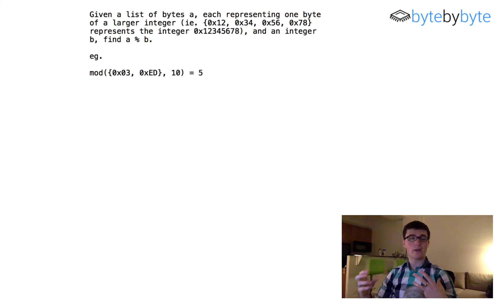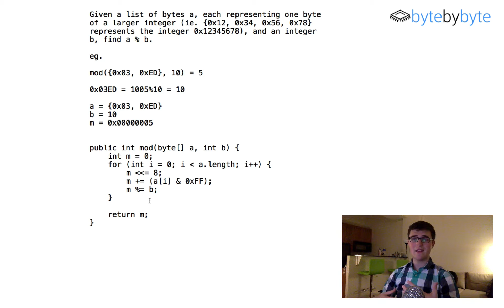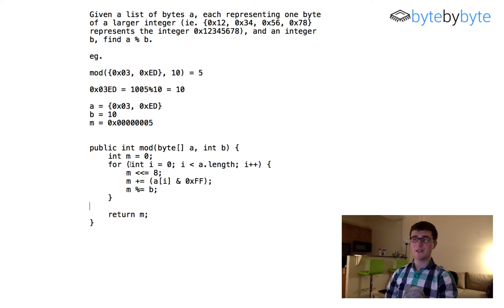Interview Question: Big Int Modulus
In this video, I show how to find the mod of a big integer.

I want to understand everything there is concerning data structures and algorithms.